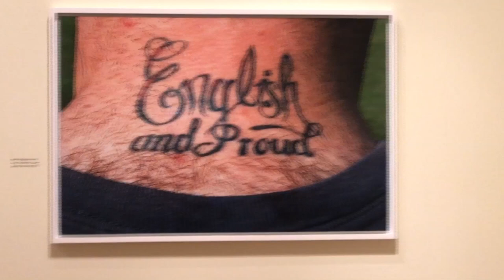Martin Parr Only Human National Portrait Gallery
He talks about his views on Brexit etc